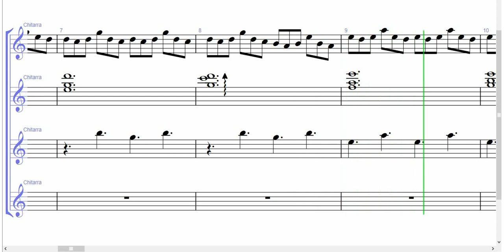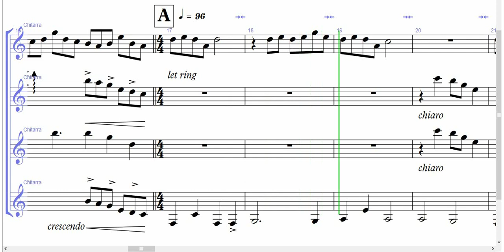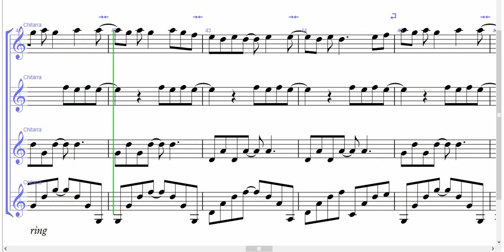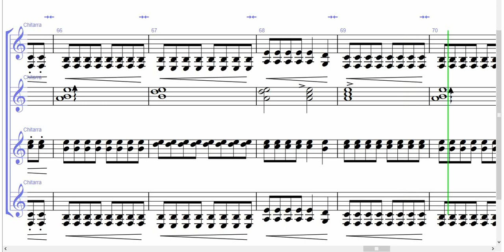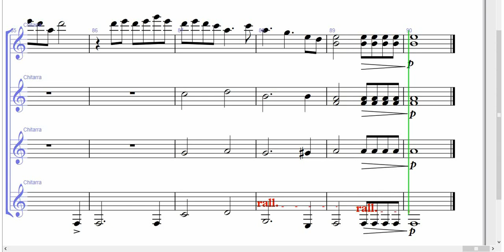Sakamoto - Forbidden Colours | Spartito per Ensemble di Chitarre